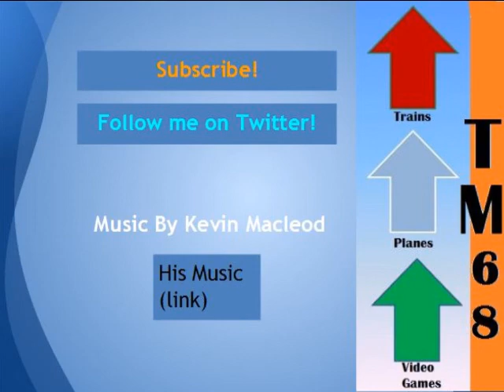6 Minute Minecraft Episode 1 - Simple House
The First episode of my series where I will build stuff in survival Minecraft in 6 minutes or there abouts. In this episode we are building a simple house.